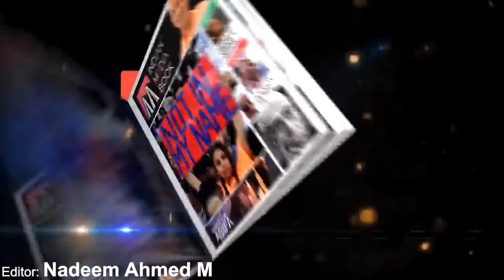Asaduddin Owaisi on DelhiRiots | Press Conference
AIMIM President and Hyderabad MP Barrister AsaduddinOwaisi addressing a press conference on DelhiRiots at Darussalam, Hyderabad.